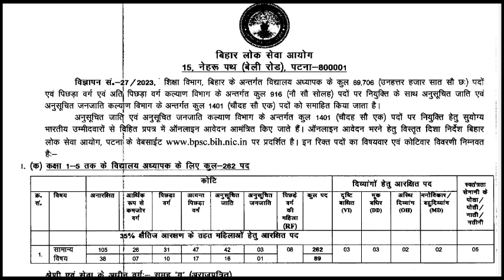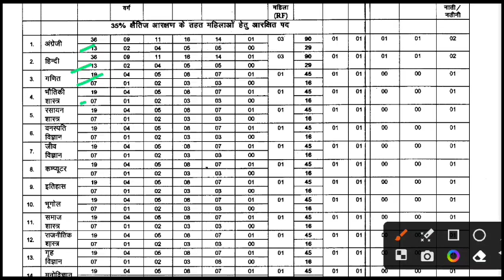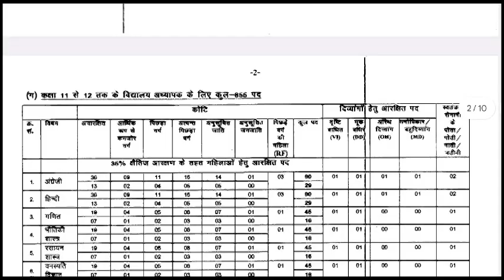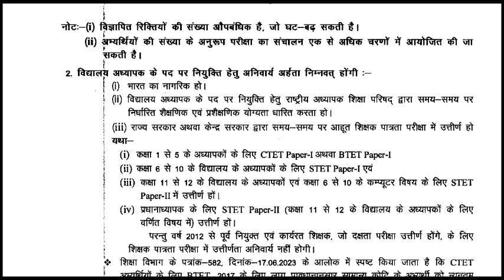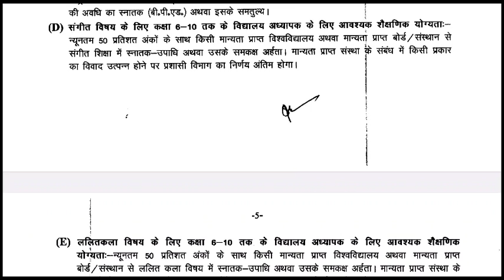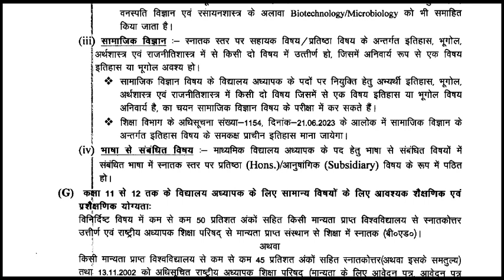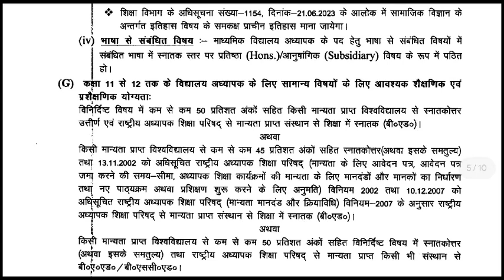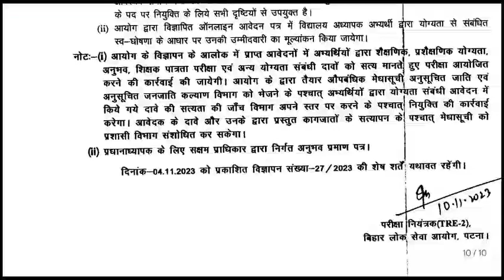BPSC TRE 2.0 WELFARE DEPARTMENT (SC/ST) VACANCY 2023 । How to Apply For BIHAR TEACHER NOTIFICATION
Aaj Ka Topic:- BIHAR TRE 2.0 WELFARE DEPARTMENT (SC/ST) VACANCY 2023 । How to Apply For BIHAR TEACHER NOTIFICATION